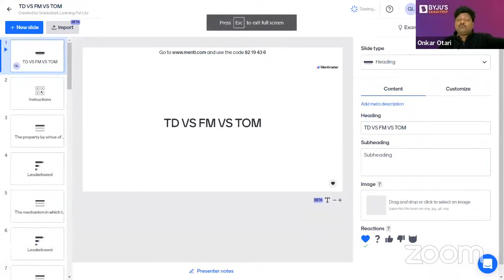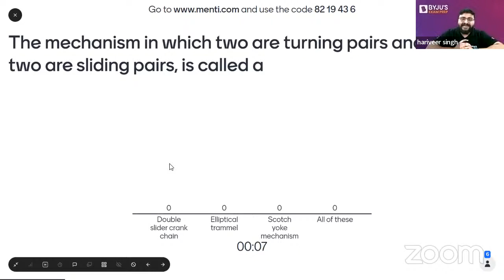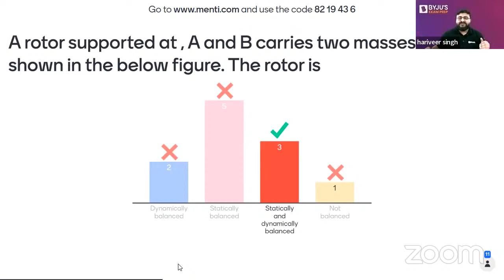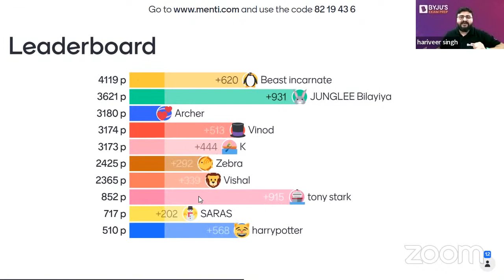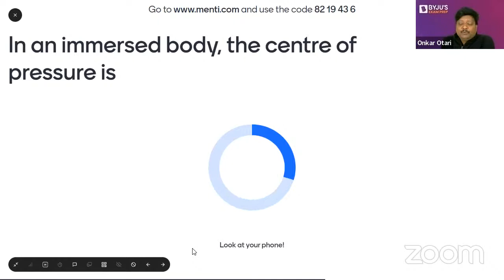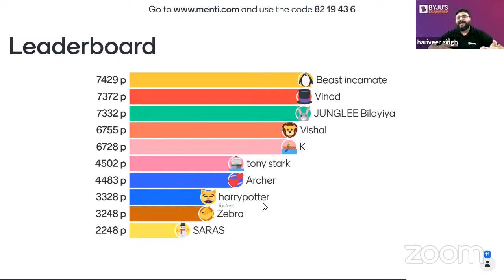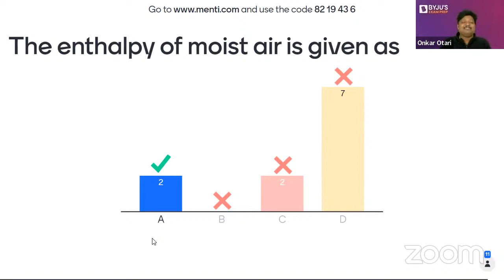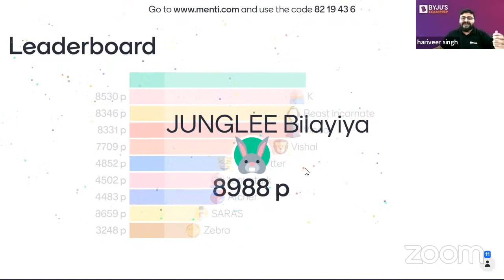Thermodynamics vs Fluid mechanics vs Theory of Machines GATE Questions | ESE & GATE ME 2023 Exam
In this free online Question Express Series, BYJU'S Exam Prep GATE experts Hariveer Singh Sir, Sonu Chauhan, and Onkar Otari Sir will practice important questions of "Thermodynamics, Fluid mechanics and Theory of Machines" of Mechanical Engineering for the GATE 2023 Exam & UPSC ESE (IES) Aspirants in Hindi. This will be a revision master session for you all and will boost your preparation level.

Join our Free online LIVE session for more information regarding the GATE 2023 exam preparation strategy, the right time to start, tips and tricks, and share this session with your friends and colleagues, so that they can also get this important guidance from our experts do not forget to hit the like and subscribe button for more information and exam preparation.

Also prepare for PSU recruitment like NIELIT, UPSC ESE, BARC, ISRO, and PGEE exams.